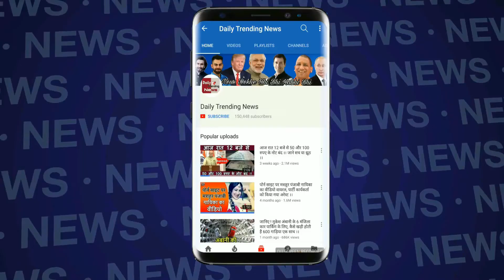अश्विन ने दिया स्टीव स्मिथ को सहारा कहा दुनिया तुम्हे रुलाना चाहती हैं अब वो संतुष्ट हैं